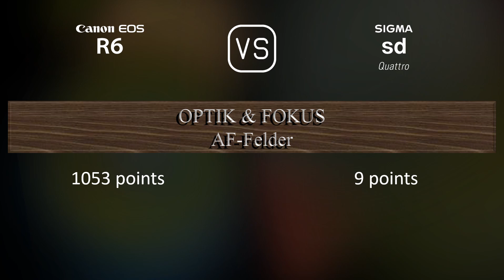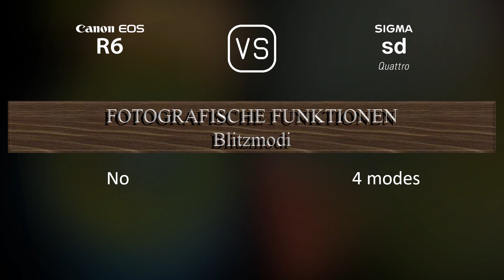Canon EOS R6 vs. Sigma sd Quattro: Ein Vergleich der technischen Daten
Dieses Video gibt einen Überblick über die Canon EOS R6 und die Sigma sd Quattro in einem parallelen Technikdatenvergleich (comparison of specifications). Vielen Dank fürs Zuschauen.

00:25 EINFÜHRUNG
00:33 KAMERAGEHÄUSE
00:40 BILDSENSOR
01:01 BILD
01:16 OPTIK & FOKUS
01:41 BILDSCHIRM
01:58 SUCHER
02:13 FOTOGRAFISCHE FUNKTIONEN
03:06 VIDEOGRAFISCHE FUNKTIONEN
03:20 SPEICHERUNG
03:24 KONNEKTIVITÄT
03:49 ALLGEMEINE ANGABEN
04:07 SONSTIGE FUNKTIONEN